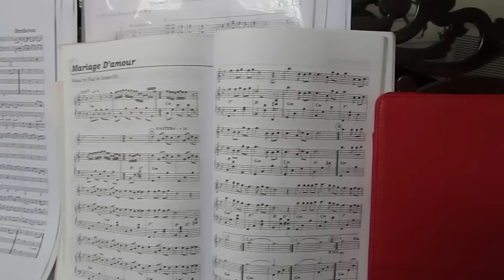Violin and Piano - a new song learnt in a few minutes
I try to keep up with the leading Piano. Therefore, I cannot follow every notes in the sheet. This song is very simple and easy, but I am not up to that level.
However, it is fun playing with my niece the first time, when I come across the Pacific ocean to visit my old country and go to the South to visit my brothers and sisters who moved to Sai Gon in 1990s. The next day, I would flight back to Hartford, Connecticut, my true country, to my kids waiting for me.
My niece plays the Piano the best of all my nieces. I cannot recall the name of the song now.